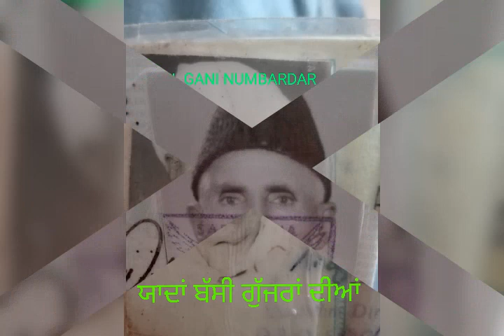YAADAN BASSI GUJJARAN DIAN#ALI MUHAMMAD #BASSI GUJJARAN( ROPAR ) TO CHAK NO. 72 SARGODA PAKISTAN #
ALI MUHAMMAD  NUMBARDAR OF BASSI GUJJARAN AND HIS BROTHER IBRAHIM WERE MIGRATED TO PAKISTAN IN 1947.ALI MUHAMMAD 'S TWO SONS AND IBRAHIM'S THREE SONS WERE LEFT BEHIND. SHAYAD WOH JINDA HAIN JA SHAHEED HI GYE.